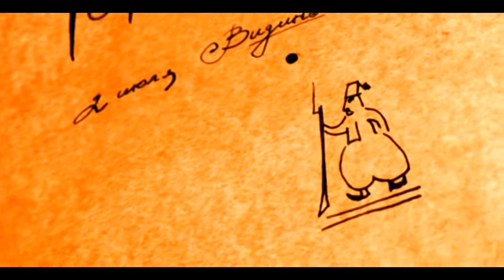Русско-турецкая война 1877-1878 гг